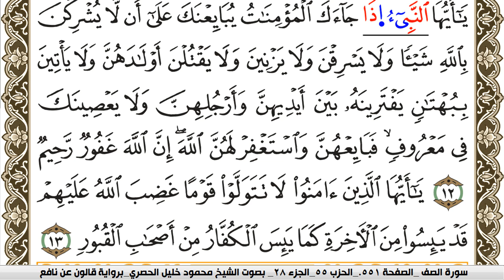سورة الممتحنة مكتوبة محمود خليل الحصري Surah Al Momtahana برواية قالون عن نافع